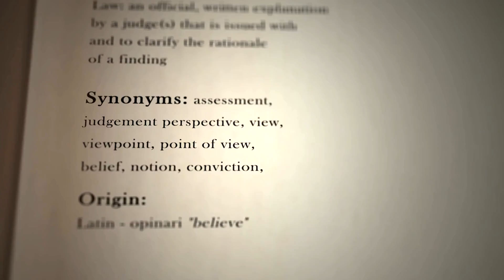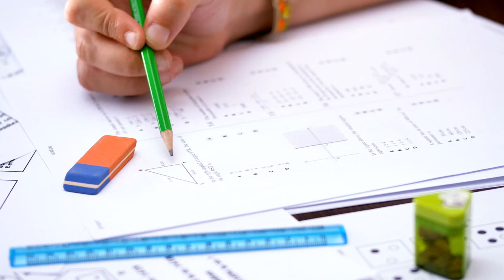Class 7 Adjective | English Olympiad | CREST Olympiads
CREST Olympiads has created this video specifically for Class 7 students to help them master in adjectives. In this video, students will learn about adjectives and their various types, such as descriptive, quantitative, demonstrative, and comparative, with examples. Perfect for those preparing for English Olympiad exams or school tests.

CREST Olympiads provides students with an opportunity to showcase their knowledge, skills, and talents in various subjects, including Mathematics, Science, English, Mental Maths, Spell Bee, Reasoning, Cyber, Drawing, and the Green Warrior Olympiad.

Now it’s your turn to answer.
Which type of adjective describes individual members of a group?
Share your answers in the comments!